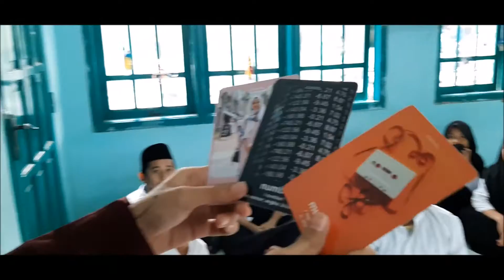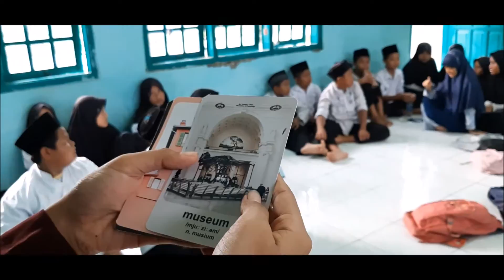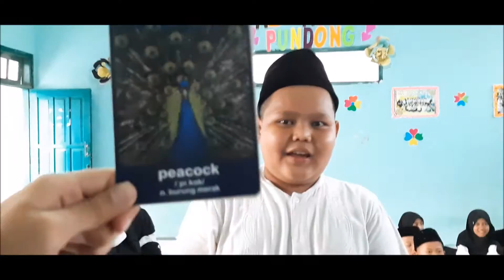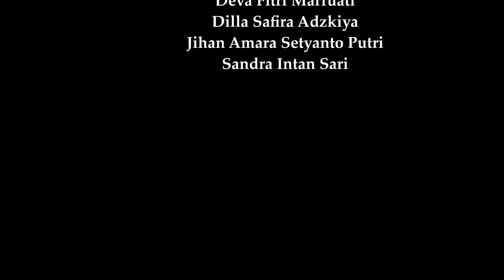Praktik Media Pembelajaran | Group 6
Group 6 (3G)
Ananda Faiza Azzahra
Deva Fitri Marfuatin
Dilla Safira Adzkiya
Jihan Amara Setyanto Putri
Sandra Intan Sari